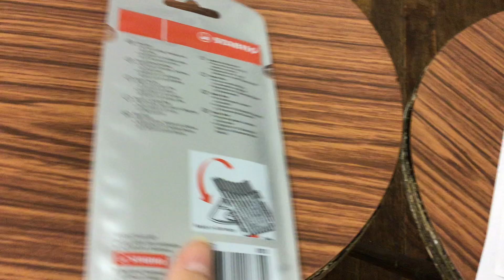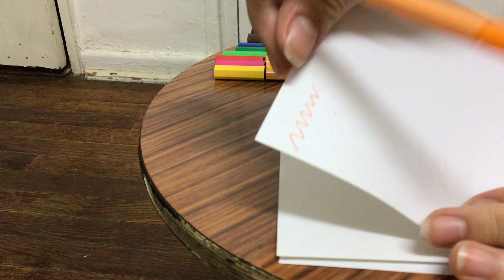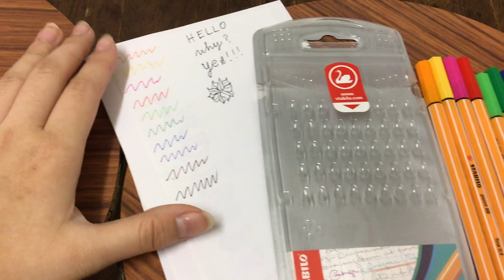Stabilo Fineliners Set of 10 Review - Colorful, quality fine-tipped markers